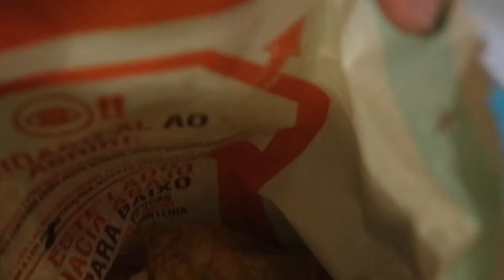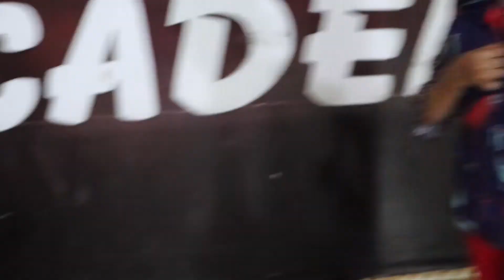यह क्या खा गया😂😂😂